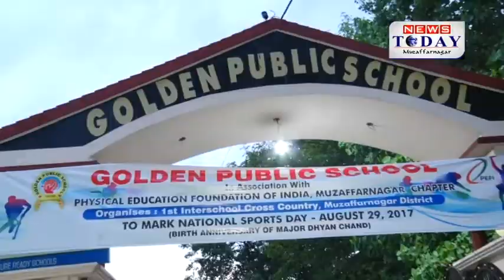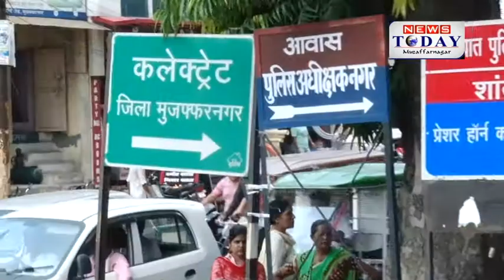For Youtube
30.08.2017 News Today Muzaffarnagar Bulletin.Watch Our Full Bulletin On Net Vision 224 & Den 893...